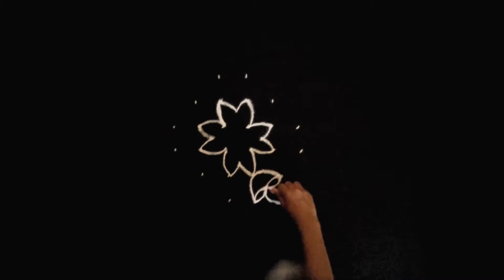Color deepam kolam